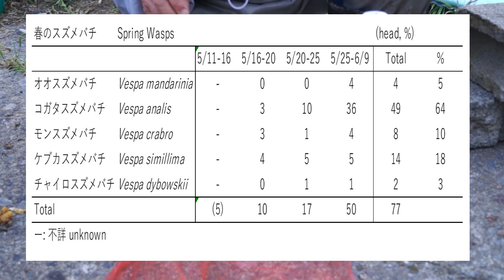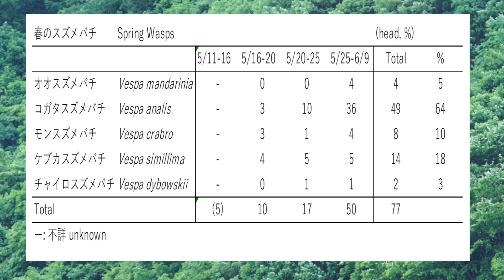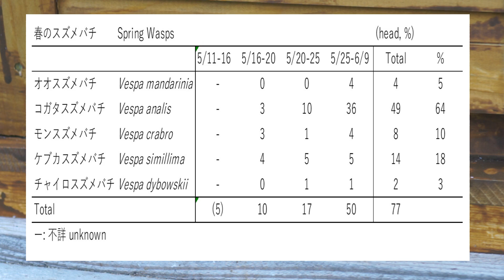晴蜂雨読㉘／ミツバチのクローバーへの訪花、内検の様子--初回蜜は掃除蜜、春のスズメバチトラップの結果の総括 (2024年6月、その1)／山崎亮一／日英字幕付き／First honey harvest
1. 北海道日高地方で、養蜂、農業経済、農業問題、地域、環境について考えるシリーズ。 このシリーズでは、四季折々のミツバチと養蜂家の動向を追って、養蜂業について学んでいきます。 今回は、「初回蜜は掃除蜜」と題して、①ミツバチのクローバーへの訪花の様子、②内検の様子(掃除蜜について）、③春のスズメバチトラップの結果の総括について、をお伝えします。

2. 撮影に使った機材は、Minolta AF Reflex 500mm F8、Minolta AF 200mm F2.8、Minolta AF Macro 100mm F2.8、Sony AF 18-55mm F3.5-5.6、Sony AF 50mm F1.4、Sony α77Ⅱ、Kenko Skylight 72mm、Cokin Optilight 55mm、Kenko Skylight 55mm、Kenko MC Protector Neo 55mm、Dji Mini 3。

3. チャプター　Chapters
00:00 Introduction
01:26 満開のクローバー、Clover in full bloom
02:25 巣板の追加、Adding hive boards
03:41 掃除蜜、First harvest of the year
04:33 女王蜂の交代  Queen bee replacement
05:43 群の合同 Colony unification
07:17 春のスズメバチトラップ、Spring wasp trap
11:08 Ending

４.本作はフル HD 画質(1080p60fps)で視聴することをお勧めします。

5. ドローンの飛行は、目視、人・建物から30m以上の距離を置いて行われています。加えて、特定飛行のその他の条件にも該当しない状況の下で行われています。